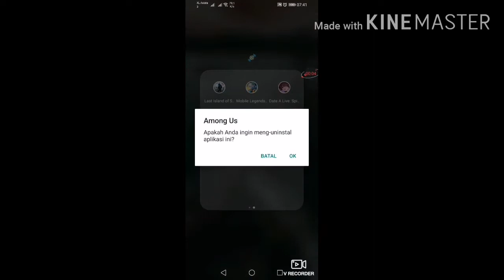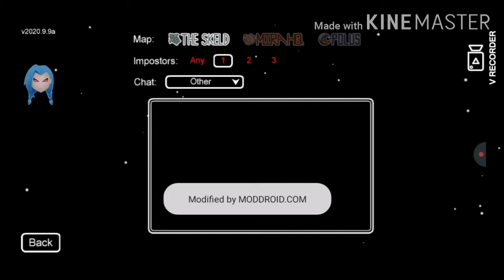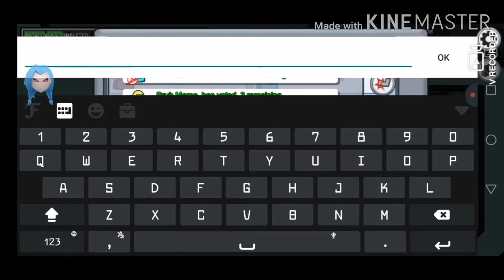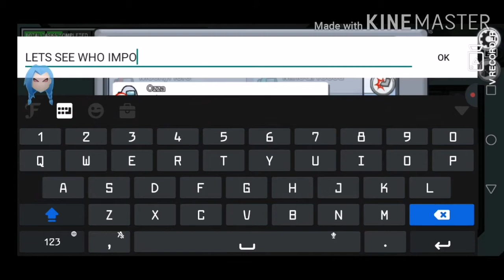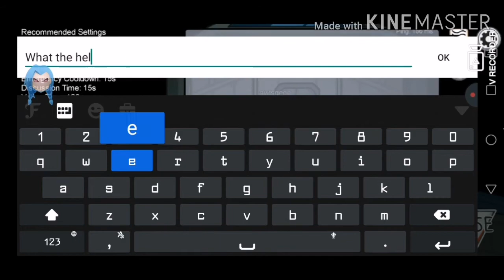CARA DOWNLOAD LAGU YOUTUBE KE MP3 GAMPANG!!